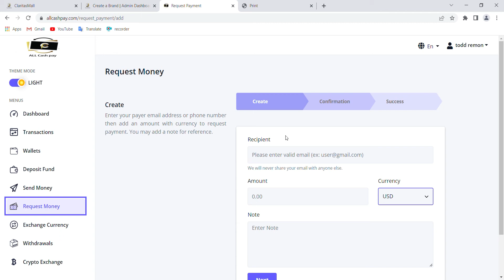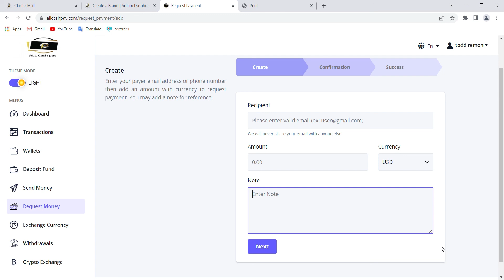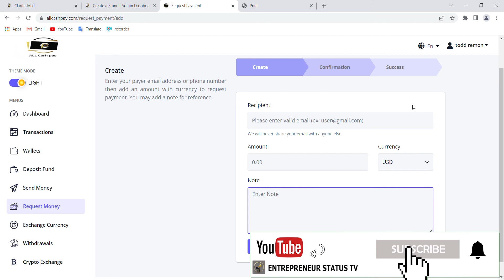All cash pay Request Payment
You can Request Payment using All cash pay from any one that owes you and he will topup to pay you